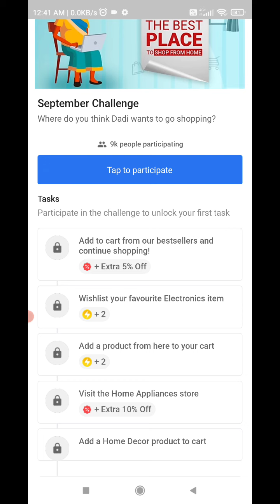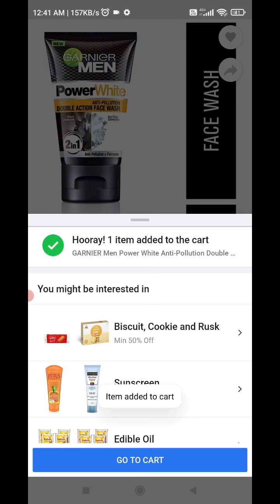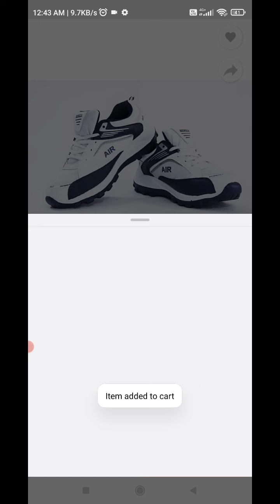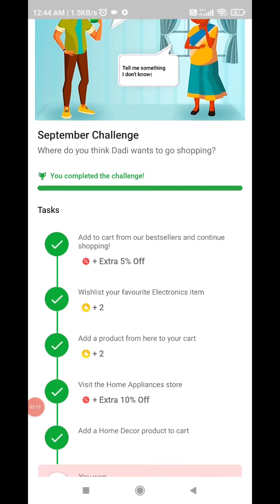Flipkart September Challenge | Complete The Task And Win Super Coins And Voucher | 15 September 2021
flipkart september challenge
flipkart september challenge detail
flipkart complete the task
flipkart free super coins offer
flipkart new task
flipkart free products
flipkart free products quiz
flipkart offer
flipart offers
flipkart complete the task full detail
flipkart play and win
flipkart spin and win
flipkart play and win rewards
fipkart.play and win reward